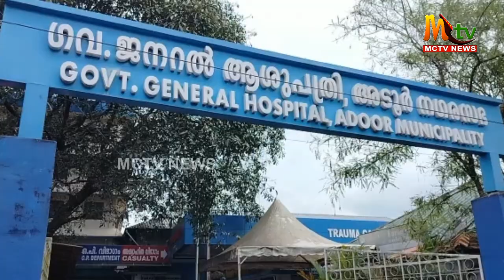അടൂർ ഗവൺമെൻറ് ആശുപത്രിയിലെ അതിരുവിട്ട ഓണാഘോഷം വിവാദമാകുന്നു./adoor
അടൂർ ഗവൺമെൻറ് ആശുപത്രിയിലെ അതിരുവിട്ട ഓണാഘോഷം വിവാദമാകുന്നു.300 ഓളം രോഗികളെ കിടത്തി ചികിത്സിക്കുന്ന അടൂർ ഗവൺമെൻറ് ആശുപത്രിയിൽ കാതടപ്പിക്കുന്ന ശബ്ദത്തോട് കൂടി ചെണ്ടമേളം നടത്തിയതാണ് ഇപ്പോൾ വിവാദമായിരിക്കുന്നത്. ശനിയാഴ്ച  ആശുപത്രിയിൽ സ്റ്റാഫ് കൗൺസിലിന്റെ നേതൃത്വത്തിൽ  നടന്ന ഓണാഘോഷ പരിപാടിയിലാണ് ചെണ്ടമേളക്കാർ അരങ്ങ് തകർത്തത്.ഹൃദ്രോഗം ഉൾപ്പെടെയുള്ള വാക്യ ചികിത്സ തേടിയെത്തുന്നവരുടെ കാര്യം ഓർക്കാതെയാണ് അധികൃതർ ചെണ്ടമേളം ആശുപത്രിയിൽ നടത്താൻ തയ്യാറായത്.ആക്സിഡൻറ് കേസുകൾ ഉൾപ്പെടെ എത്തുന്ന അത്യാഹിത വിഭാഗത്തിൻറെ മുൻവശത്താണ് ഇത്രയും വലിയ ശബ്ദത്തോടെ മേളം നടത്തിയത്.പ്രസവശസ്ത്രക്രിയയും മറ്റ് ശസ്ത്രക്രിയകളും നടക്കുന്ന ആശുപത്രിയുടെ പ്രധാന കെട്ടിടത്തിന് മുന്നിൽ നടത്തിയ മേളം കൊട്ടികയറിയതോടെ പുറത്തുനിന്നുമുള്ള ആളുകൾ ഉൾപ്പെടെ ആശുപത്രിയുടെ പ്രധാന വഴി നിറഞ്ഞ് നിന്നത് ആശുപത്രിയിലേക്ക് വരുന്ന രോഗികളെയും ബുദ്ധിമുട്ടിലാക്കി.ആശുപത്രി കോമ്പൗണ്ടിൽ കാതടപ്പിക്കുന്ന രീതിയിലുള്ള ചെണ്ടമേളം നടത്തിയതിൽ രോഗികളും കൂട്ടിരിപ്പുകാരും സമീപപ്രദേശങ്ങളിൽ ഉണ്ടായിരുന്നവരും കടുത്ത അമർഷം പ്രകടിപ്പിച്ചു.